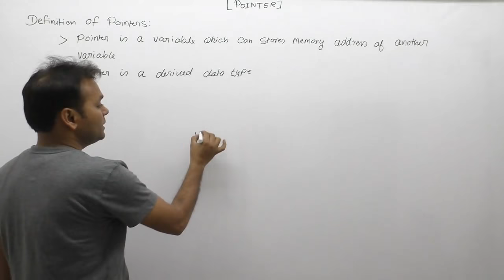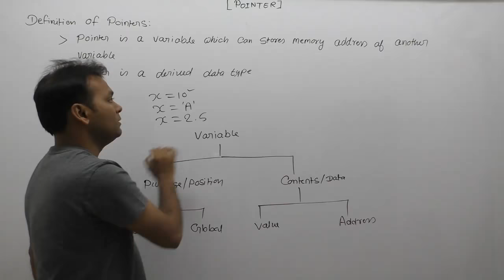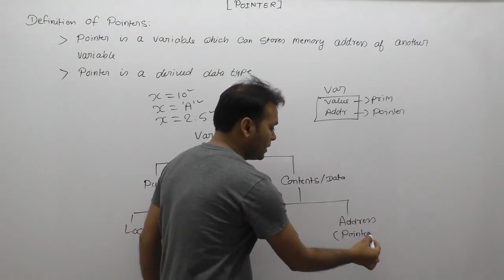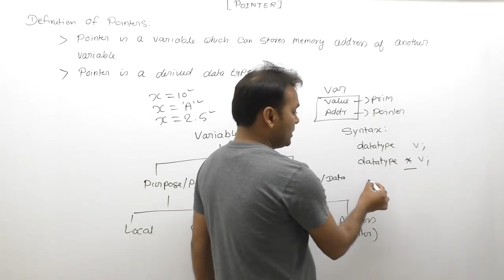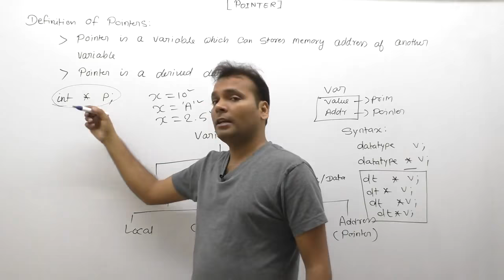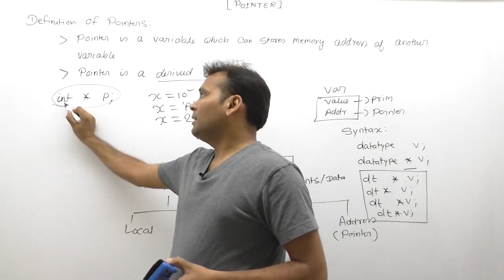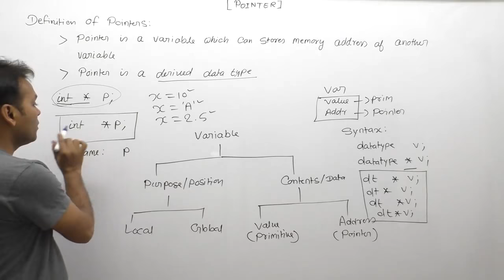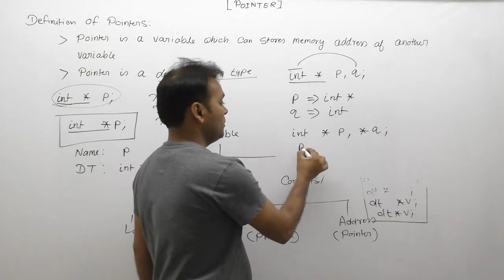Pointers in c| Pointer tutorial in c| Pointers in c for beginners|Pointer variable in c| Part675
C Program: pointers in c|pointer tutorial in c|pointers in c programming for beginners|c language pointer in hindi